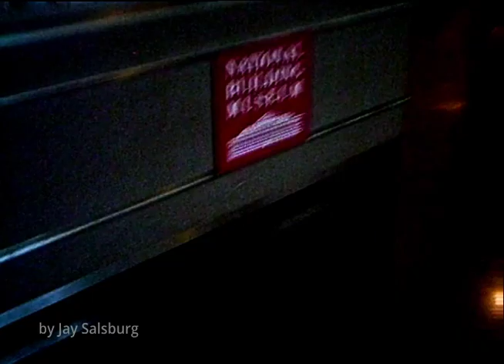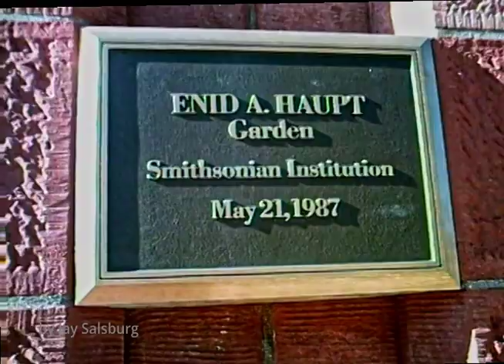Walking Washington, DC, August 20-21, 2006